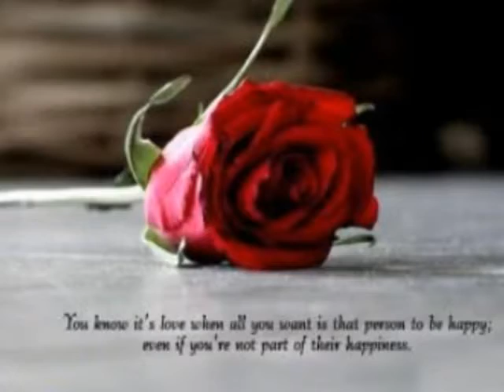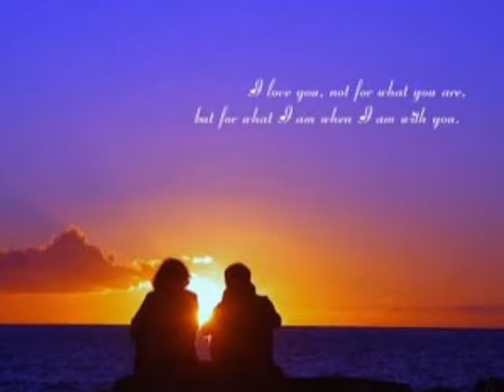"SOMETHING STUPID" (Frank Sinatra) LINDO SABONG cover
"Something Stupid" . song recorded by Frank Sinatra